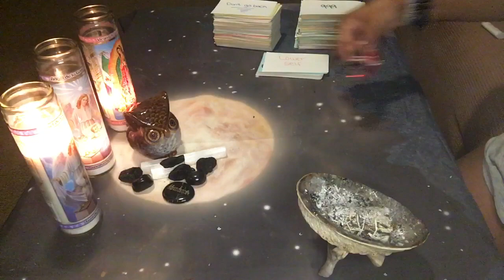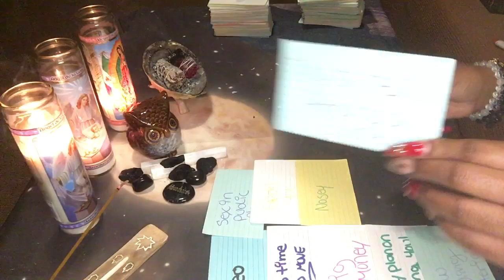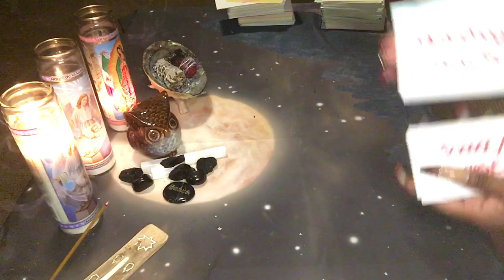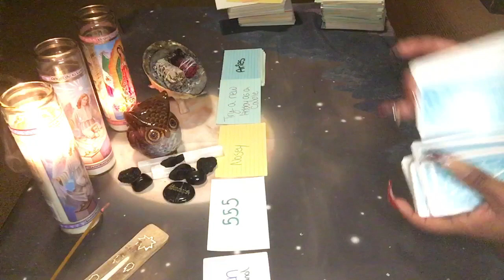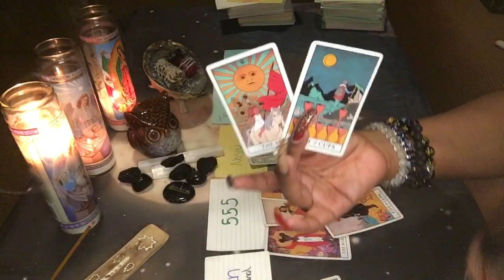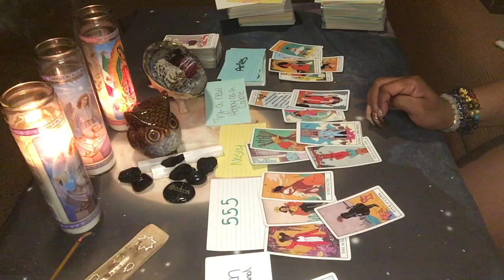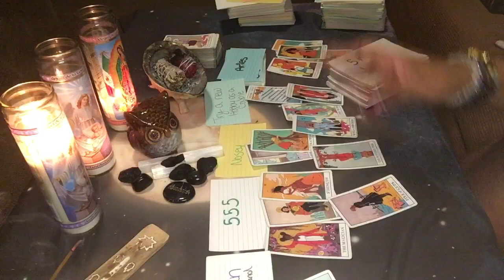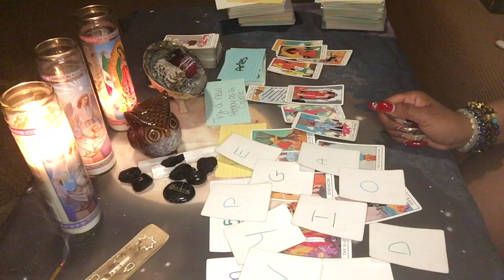‼️DIVINE MESSAGE(S): NOSEY👀…G*N V!OLENCE🔫👀…LOWER SELF👀..#555..#999…D3MON👹👀✨‼️(TIMELESS)